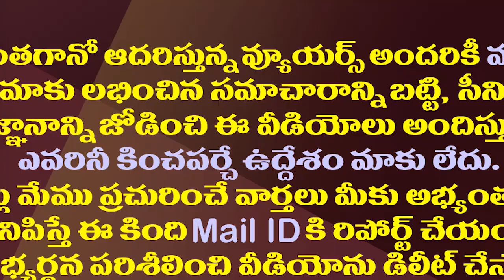ఈ వైసీపీ రెబెల్స్ కు టీడీపీ టికెట్లు ఖాయమేనా?| Did Chandrababu Confirm Tickets for Three YCP Rebels?